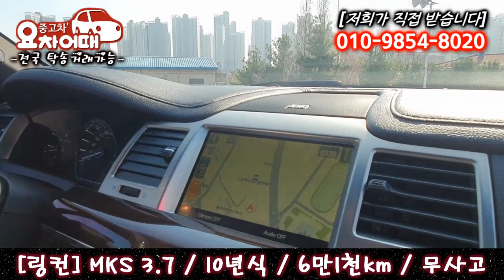허위매물 없는 중고차 추천 딜러 링컨 MKS 3.7 850만원 전액 할부 구매 가능